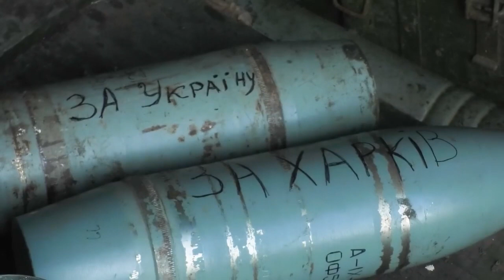Combat everyday life of a separate motorized infantry brigade of Mariupol, Ukraine